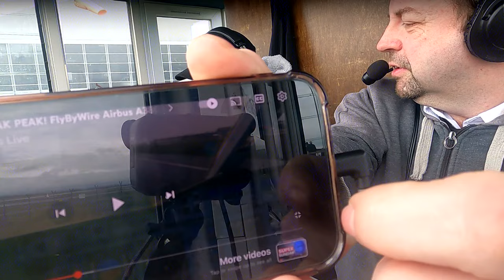🔴 LIVE Plane Spotting & Friendly Chat ✈️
🔴 Join us for an exciting livestream at Manchester Airport! Watch planes from around the world land and take off as we share our passion for aviation with our welcoming community of enthusiasts.

🔹 What to Expect:
In this live stream, you'll get to see real-time footage of planes arriving and departing at Manchester Airport, complete with our commentary on each aircraft and community chat. We'll provide information about the airline, aircraft type, destination, and any unique features. We are not strict on just aviation chat, and welcome the community to start conversations and topics in the chat! This creates a friendly atmosphere in the stream.

Our Live Streaming Gear:

📷 Cameras
Streaming / Video Camera
Aviation Lens

📽️ Production Gear
Vision Mixer

🔊 Audio Gear
Audio Mixer
Presenter Headsets
Aviation Mic
Field Mic
Field Mic Cheaper

🔧 Accessories
GoPro media mod (HDMI out)
Camera Zoom remote
Matt Cam Tripod

🔹 Get Involved:
We encourage you to join the conversation! Share your insights, ask questions, and connect with other aviation enthusiasts in the live chat. We'll do our best to respond to as many comments as possible.

If you would like us to receive 100% of your donation please use our tip link here!

We encourage Membership Gifting as our preferred support method - as this gives new viewers a chance to enjoy the emotes in the chat :)

Thank you - your support helps us keep all of our content free for everyone to enjoy!